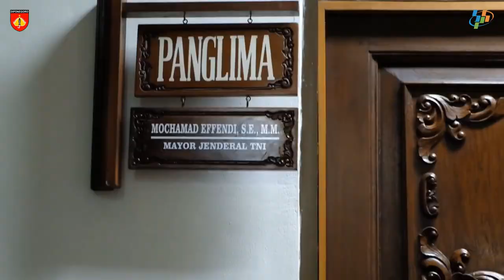Dukungan Pangdam Diponegoro untuk Sensus Penduduk 2020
Video ini diambil sebelum masa pandemi.